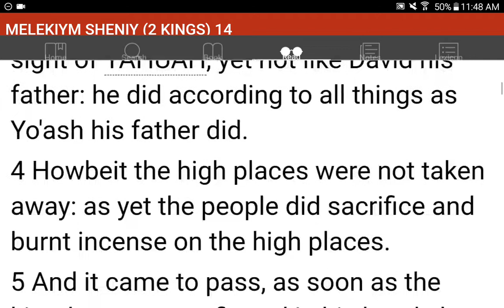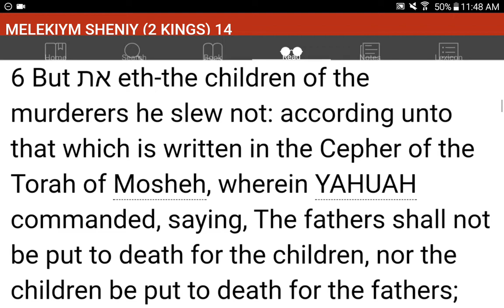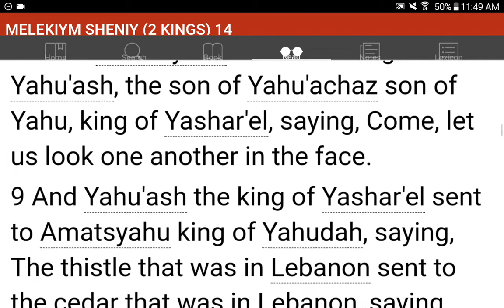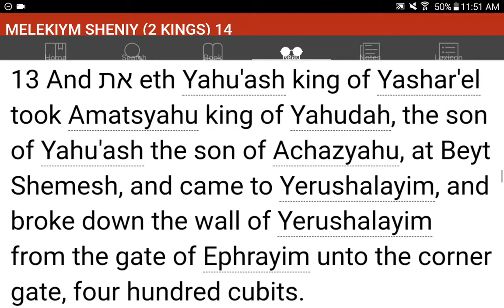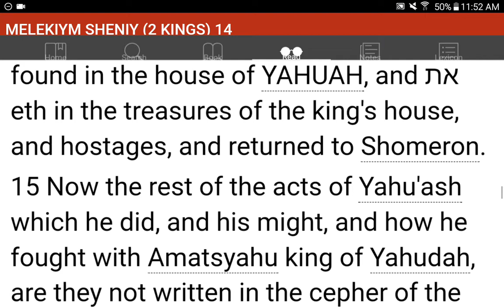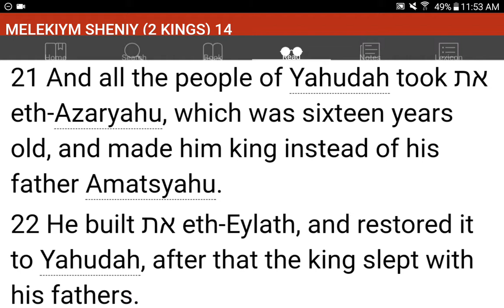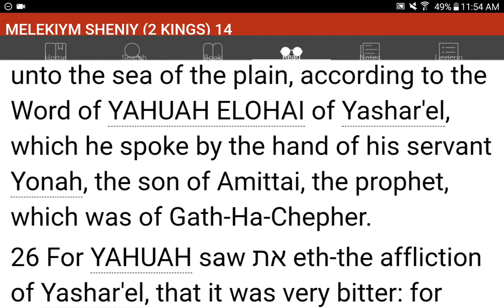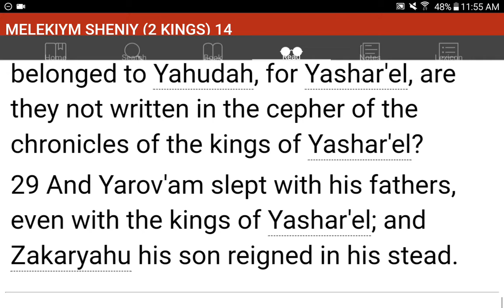💜h?™ "What's the MOST HELPFUL & SIMPLEST WAY that WORKS?"™ GIVE 1P/Month NOW! GCash